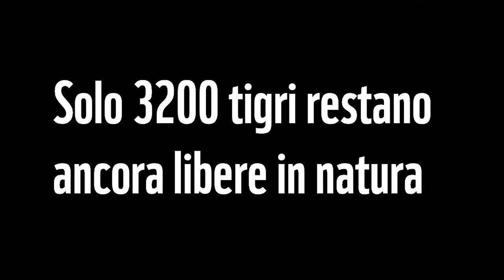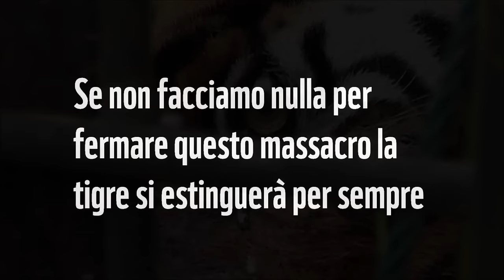WWF Italia: DIAMO VOCE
Diamo voce a chi non ha voce anche a Natale.
 Sono centinaia le specie a rischio di estinzione e tantissimi i cuccioli rimasti orfani che hanno urgente bisogno delle nostre cure. Con l'adozione a distanza ci aiuterai a prenderci cura dei cuccioli rimasti soli e a combattere il bracconaggio.
I bracconieri non si fermano nemmeno a Natale
2015
Credits: Music AudioNetwork Gun Loader (1708/10)
Igor Dvorkin / Duncan Pittock / Ellie Kidd (track1)
- track 2 Rest In Peace - Egan / Bourne - ANW 2430/2
video: WWF Network